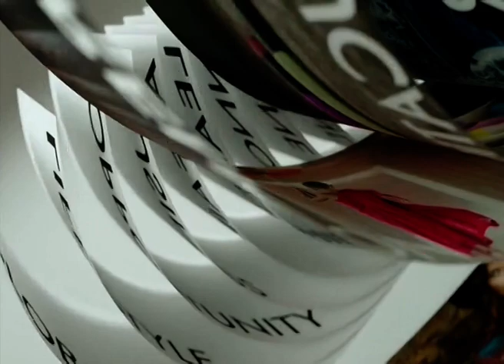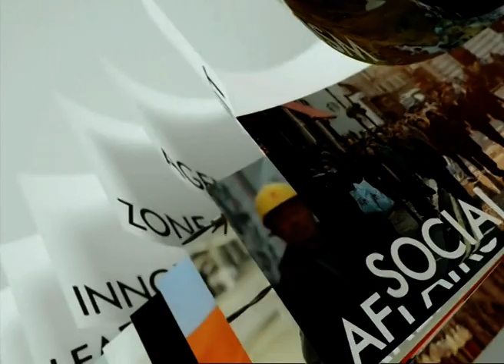◆★ 26NOV19 📎6 ข่าวต่างประเทศ ❝2019❞ 🌎 Abroad News 🌍 国外消息 🌏 ♟♜♞♝TNN World Today♝♞♜♟